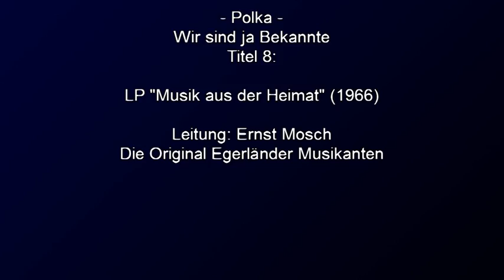Ernst Mosch - Wir sind ja Bekannte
Ernst Mosch und seine Original Egerländer Musikanten
Telefunken-LP "Musik aus der Heimat" (1966)
Titel 08: Wir sind ja Bekannte (Polka)
Gesang: Ernst Mosch und Franz Bummerl